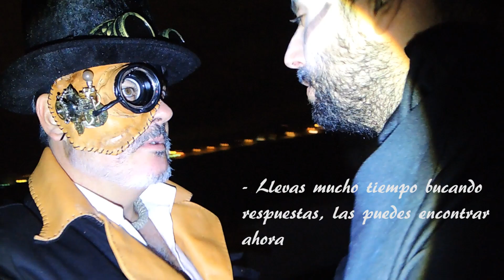Alquitrán en Torrevieja I "El sacrificio"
Primera parte del paso de Alquitrán por Torrevieja... "Todo empieza y acaba con un sacrificio"